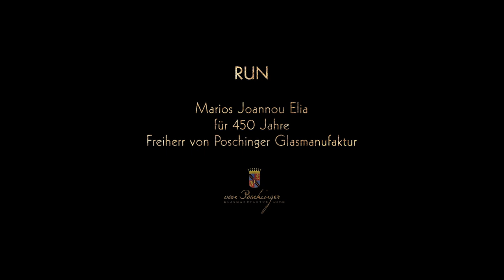RUN - Marios Joannou Elia für 450 Jahre Freiherr von Poschinger Glasmanufaktur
Gitarre: Yvonne Zehner | Gefilmt und editiert von Kostis Nikolas | In Zusammenarbeit mit Stadttheater Passau - Theater im Fürstbischöflichen Opernhaus, Presse und Kultur Alexandra von Poschinger, Salzburger Gesellschaft für Musik, Audiomax Tonstudio

Zum 450. Jubiläum der Freiherr von Poschinger Glasmanufaktur hat der international renommierte Komponist Marios Joannou Elia den Film „Run“ geschaffen - eine Methapher für geschmolzenes Glas.
To mark the 450th anniversary of Poschinger Glasmanufaktur, the internationally renowned composer Marios Joannou Elia has created the film “Run” – a piece intended as a metaphor for molten glass.